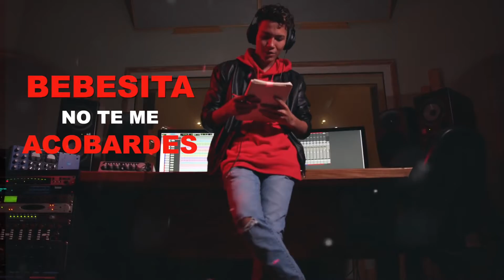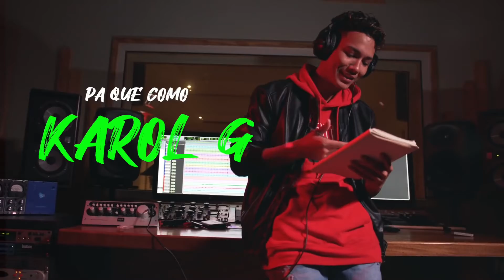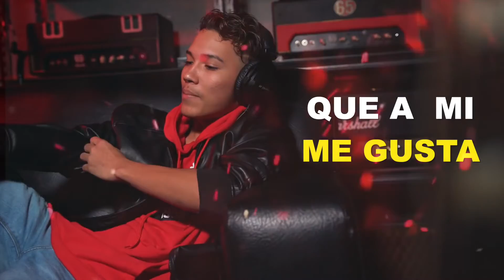Chris Castle - Portate Mal (Official Lyrics Video)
Chris Castle
Portate Mal out now!